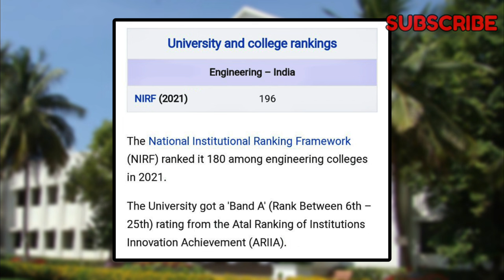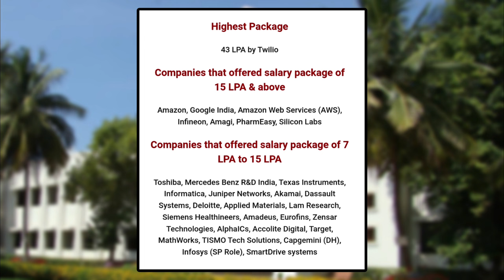All About BVBCET Hubli Dharwad | KLE Technological University Hubli | BVB College Hubballi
Hello, my dear friends here we upload daily updates about all government schemes and jobs appointment and educational related and nature related videos please kindly subscribe to our channel to keep motivate up thank you 🙏

In this video we are explaining about the last year kcet cutoff of KLE Technological University(Formerly BVBCET), Hubali Karnataka college which getting addmission through KCET rank student entry process which is one of the important process of kcet counselling for the admission of engineering through a counselling which is conducted by Karnataka examinations authority.

bvb college management quota fees
bvb engineering college hubli fee structure
bvb hubli college code
E241 KLE Technological University(Formerly BVBCET)
bvb hubli computer science
bvb hubli cutoff for cs
bvb hubli cutoff for cse 2023
kle institute of technology, hubli
bvb college hubli
bvb college hubli placementsbvb college hubli hostel
bvb college hubli campus